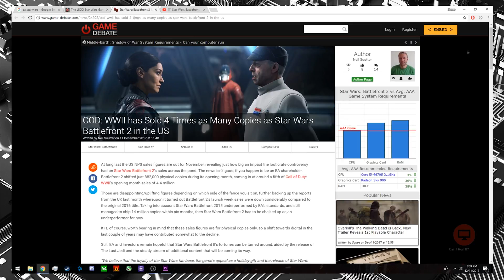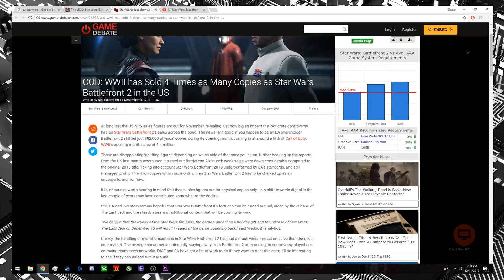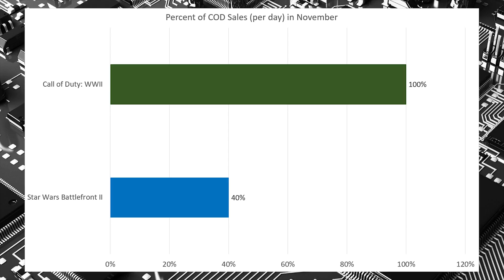Star Wars Battlefront II Sales Aren't Good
EA's latest Star Wars Battlefront reboot isn't selling at all like hotcakes. The pay-to-win micro-transactions originally in Battlefront II may have killed the game before it ever had a chance.